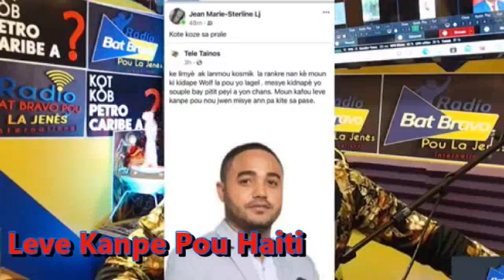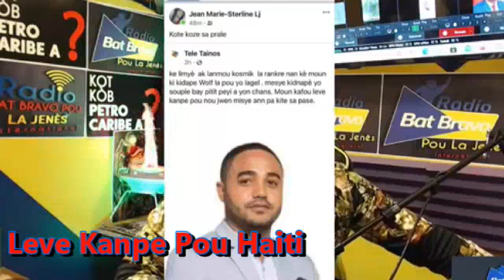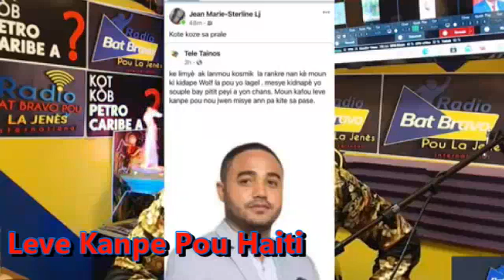Deklarasyon Bandi TI LAPLI Aprè Li Te Fin Kidnape Yon Jèn Antreprenè Kafou Sa Tris Anpil Mezami